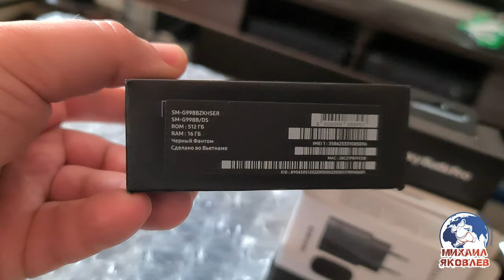Samsung Galaxy S21 Ultra. Распаковка.